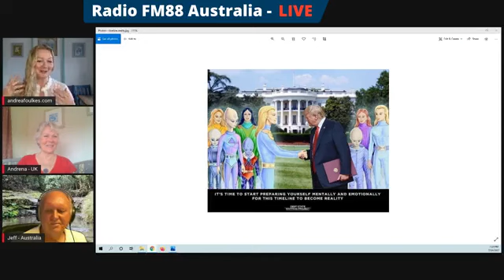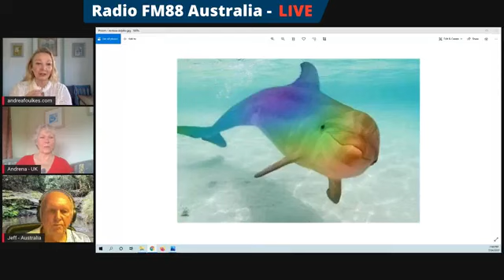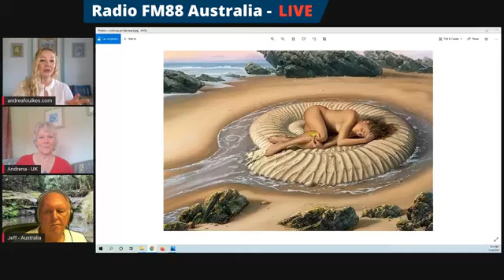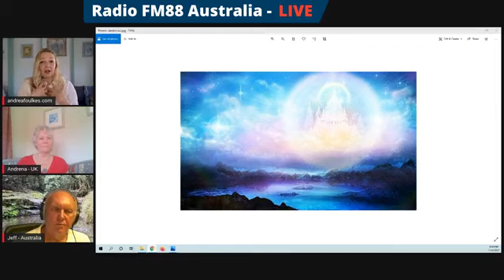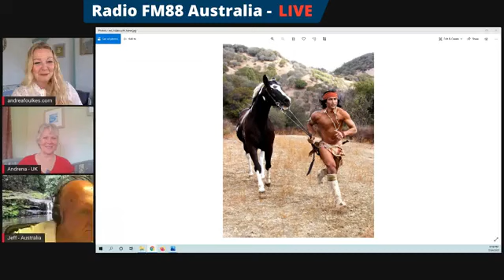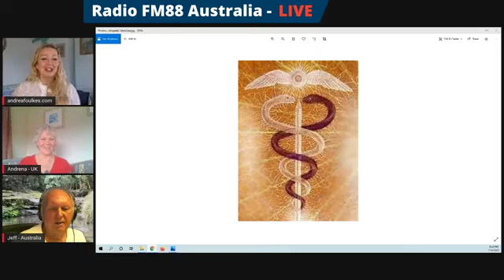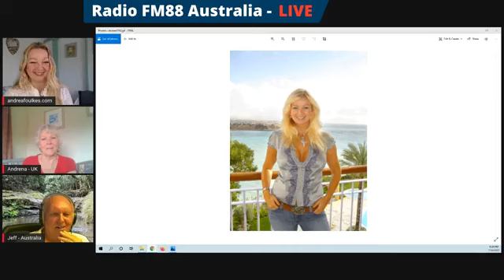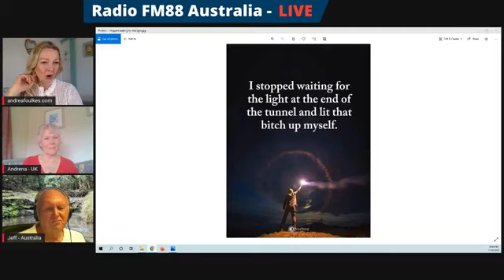Jeffrey Shaw and Andrena Forrest with Guest - Andrea Foulkes - Past Lives - 07.04.22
Andrea Foulkes - Visionary Intuitive
Founder - Soul Freedom Therapy ®
After a profound  spiritual awakening in 2001 her whole live changed. She was invited to become the  Past Life Expert on UK TV show ITV's " This Morning" in 2004 taking members of the public and celebrities into Past Lives & hosted 2 series of the show
" Have I Been Here Before?" From 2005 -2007 on ITV1 in the Uk where she took celebrities back to past lives . She has regressed thousands of clients in private practice through past lives, ancestral lives, Spirit Release & Inner Child healing and Sound healing via Light Language. Pioneering healing cell memory & Dis-ease. She Speaks Star Light Language with Pleiadian / Sirian / Andromedian star energies. In 2009 was awarded " Ambassador of Peace Award " from WFWP (ngo UN).
Andrea is a catalyst for positive change, in evolving human potential for the last 22 years full-time in 24,000 hours working in private practice. Andrea also reads Emotional Karmic Timelines/Akashic Records & Soul contracts.